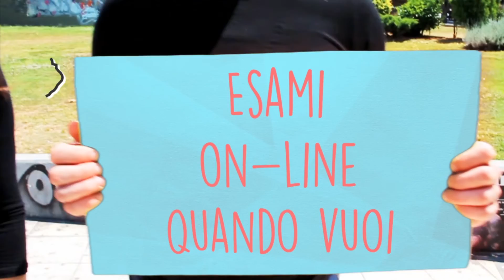Entra nel mondo EIPASS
I  servizi  EIPASS sono distribuiti esclusivamente attraverso un network di oltre 1000 Ei-Center presenti in tutto il mondo e in linea con i requisiti e gli standard di qualità definiti a livello internazionale ed esplicitamente richiesti da CERTIPASS